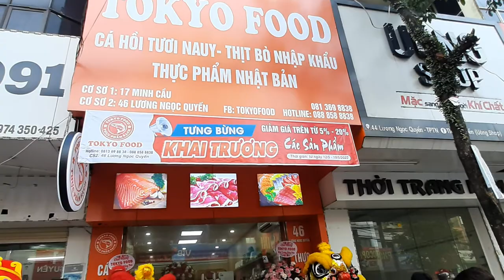Múa Lân Khai Trương cá hồi , đường Lương Ngọc Quyến , tp thái nguyên.